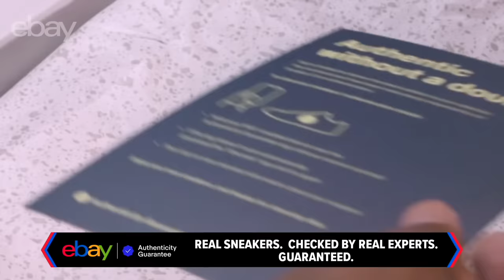Jeff Teague REACTS to Patrick Beverley & Damian Lillard dealing with past BEEF after Bucks trade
Jeff Teague tells the squad what it's like to be traded in the NBA and what those moments leading up the the trade deadline are like. Plus, Jeff declares that Patrick Beverley "is the perfect fit" to play alongside Giannis Antetokounmpo on the Milwaukee Bucks after being traded from the Philadelphia 76ers. And don't miss the crew dive into the prior beef between Damian Lillard and Pat Bev, and how they gotta move past it!

Follow us everywhere @club520podcast